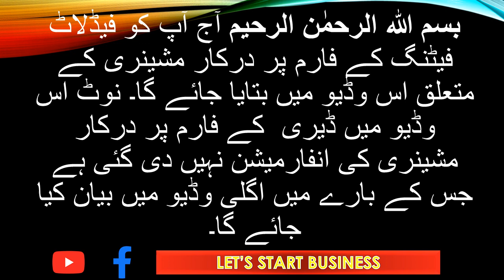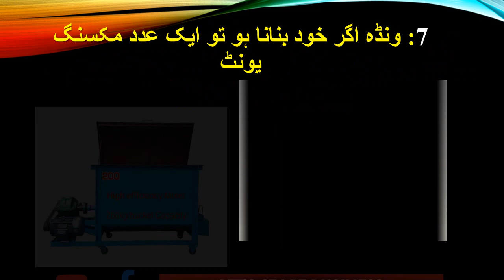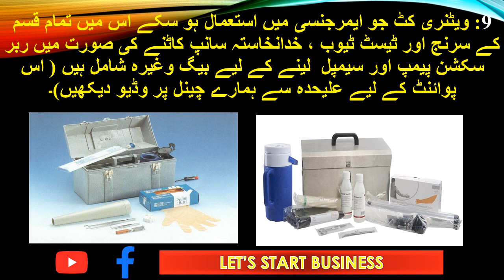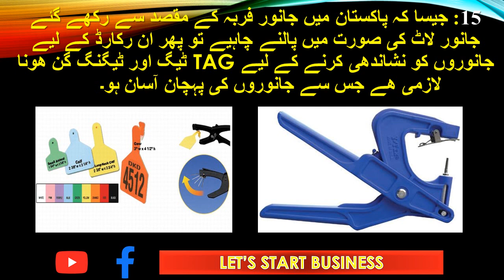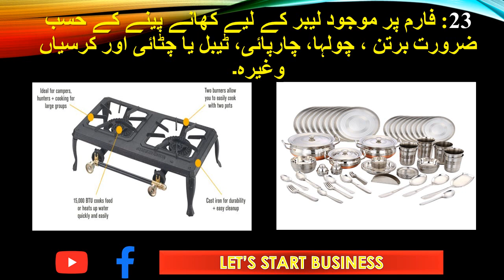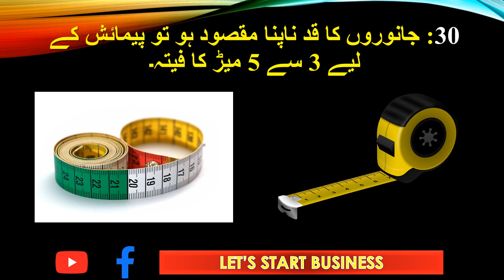Starting Feedlot Fattening Farm Then You Should Know Required Equipment or Tools.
Cattle fattening farming business is a very profitable business, and many people are making money all over the world by doing cattle livestock farming business. Cattle beef fattening involves the feeding of beef cattle with a protein balanced, high-energy diet for a period of 90 days under confinement to increase live weights and improve degree of finish and thus obtain better grades at the abattoir. Beef fattening enables the cattle to express fully their genetic potential for growth. To build a successful, sustainable cattle fattening business, you require sufficient knowledge of how to efficiently do cattle pen fattening i.e cattle fattening techniques, good management skills, and a good business plan. Cattle fattening farming is a lucrative business, but there are some essential things you need to do before you venture into the livestock farming business. You have to decide on the size of your livestock project i.e. the number of cattle you want to keep per cycle; location of the business e.g. a cattle farm, and your target market. These choices will be affected by the amount of capital you have, and the size of your target market.  If you do not have a lot of capital, you can always start small and grow your business overtime. You also need to carry out market research (Who are you going to sell the cattle or beef to? At what price?) and write a beef cattle farming business plan before you venture into the business. If you want to raise capital from investors you will have to present a good cattle fattening project proposal. Ensure you have done your research before starting the cattle fattening in 90 days business.
Starting Feedlot Fattening Farm Then You Should Know Required Equipment or Tools in this video LetsStartBusiness.